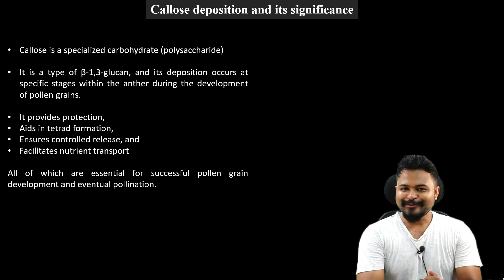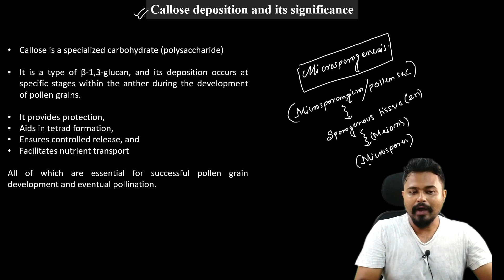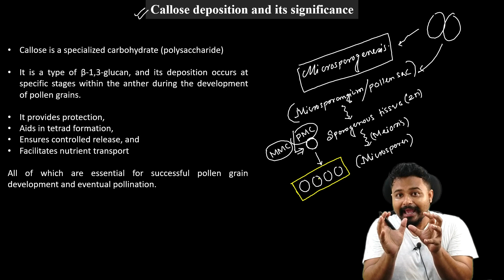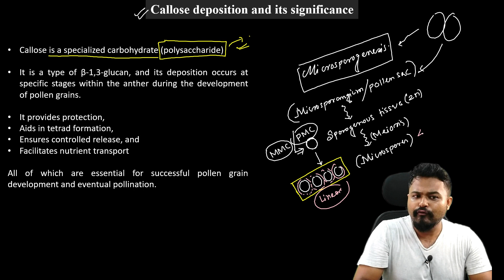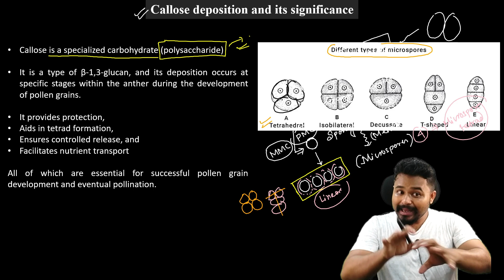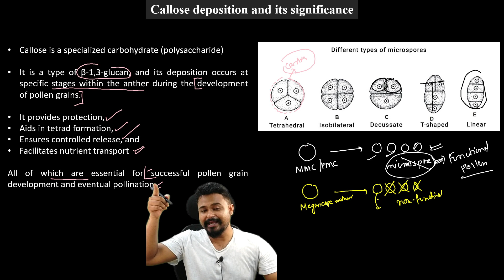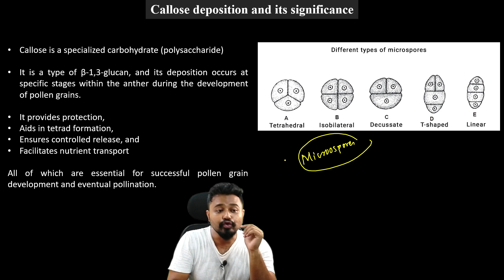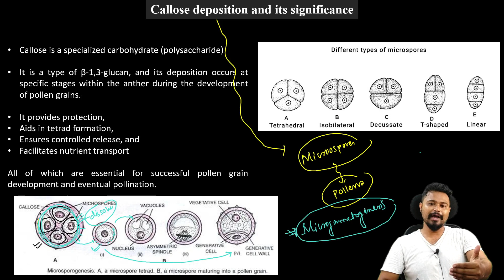Callose deposition| Microsporogenesis| Reproductive biology| 5th sem Bot| Bsc botany|GU| Axomia Bio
Dear students in this video you will learn the concept of callose deposition in microspore. Callose deposition is an important phase during formation of microspore and development of pollen grains in the microsporangium. It helps in protection, nutrient uptake and proper development of microspore and pollens. Please follow the full video for a detailed understanding of the topic @axomiabio